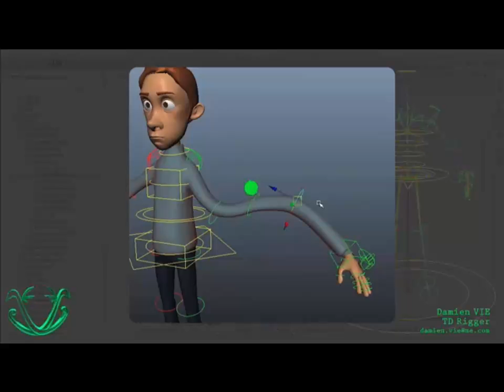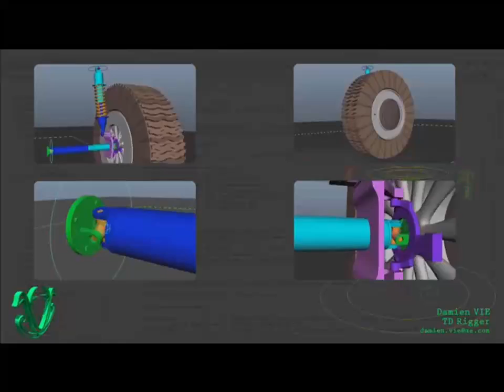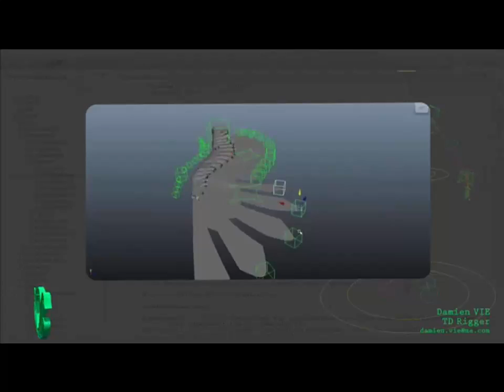Projet d'élève : Damien Vie - Setup Rigging (2010)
Projet d'élève : formation Setup Rigging
Par Damien Vie